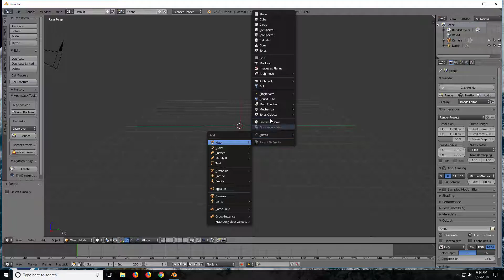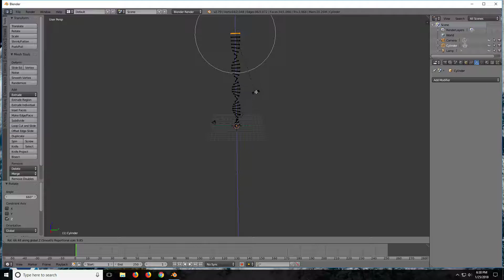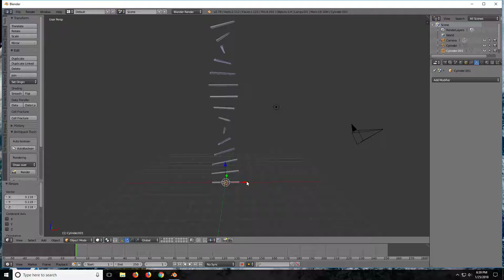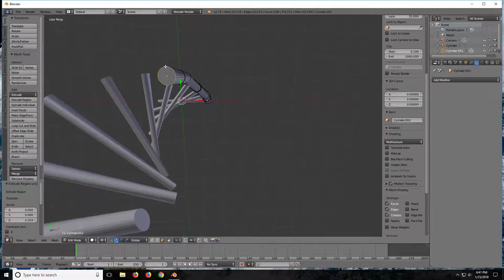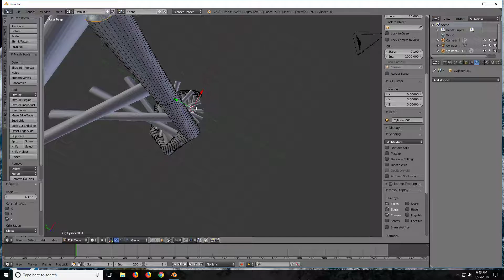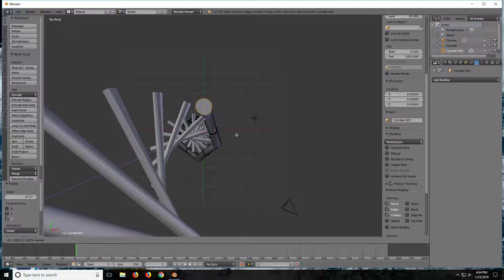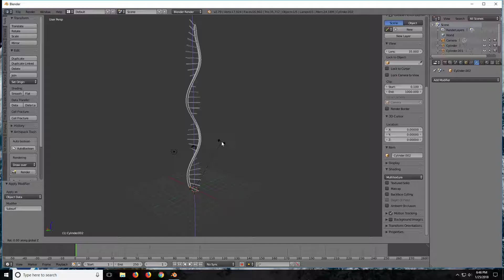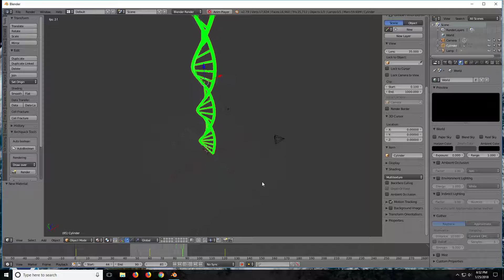DNA with Blender3D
I made this to show how I chose to create a simple dna strand using Blender.